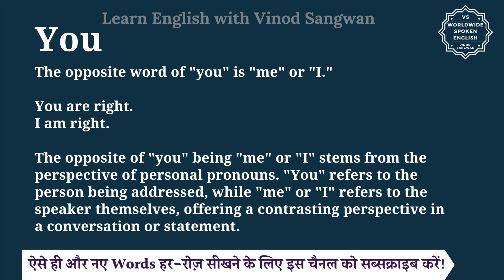You ka opposite word kya hota hai | opposite of You in English and hindi | antonym of You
In this video you will learn opposite word of You with few example sentences.

Let’s learn Meaning and opposite word of You in detail.

The opposite word of ""you"" is ""me"" or ""I.""

The opposite of ""you"" being ""me"" or ""I"" stems from the perspective of personal pronouns. ""You"" refers to the person being addressed, while ""me"" or ""I"" refers to the speaker themselves, offering a contrasting perspective in a conversation or statement.